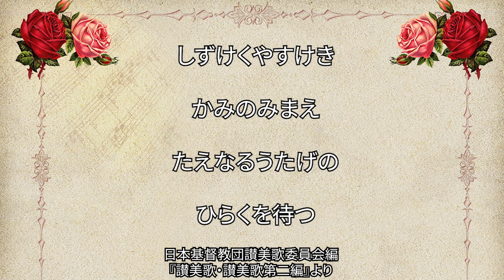讃美歌203番「しずけくやすけき」（294/567）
ヘ長調４分の４拍子。聖餐式の讃美歌ですが、ぴんちは一度も歌ったことがなかったです。が、すごくいいハーモニー！メロディだけ弾いているときはわかりませんでしたが、パートを増やすとすごく絶妙な音の流れに惚れ惚れしました。

作曲：Walter Heaton (不詳)
原詩：Alice Freeman Palmer (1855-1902)
邦訳：丹忠 (未確認)